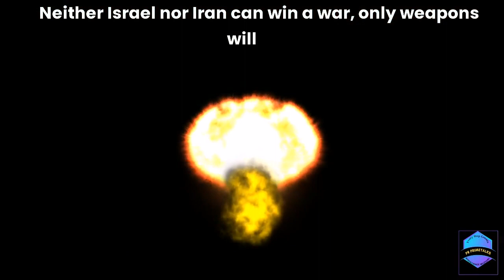Iran Vs Israel Who will Win ईरान करेगा इसराइल पर हमला ईरान Vs इजराइल, किसमें कितना है दम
Iran vs Israel Military Power: A Comparative Analysis"
In this gripping video, we delve into the military capabilities of two of the most significant players in the Middle East: Iran and Israel. As tensions simmer and geopolitical dynamics continue to evolve, understanding the military might of these nations becomes increasingly crucial.
We start by examining Iran, a country with a rich history and a formidable military apparatus. From its standing army to its ballistic missile capabilities, Iran presents a complex and multifaceted picture of military strength. With a large standing army and extensive ballistic missile programs, Iran asserts itself as a regional powerhouse with the ability to project force across the Middle East.
On the other side of the spectrum, we explore Israel, a nation known for its technological innovation and strategic acumen. Despite its relatively small size, Israel boasts one of the most advanced and well-equipped militaries in the world. From its cutting-edge air force to its sophisticated missile defense systems, Israel's military prowess is a force to be reckoned with in the region.
Throughout the video, we compare and contrast various aspects of Iran and Israel's military capabilities, including manpower, equipment, technology, and strategic objectives. We analyze how these factors shape the balance of power in the Middle East and influence regional dynamics.

Join us as we unravel the complexities of Iran and Israel's military power, providing insights into the factors that define their strategic postures and the implications for regional stability. Whether you're a military enthusiast or simply interested in geopolitics, this video offers a comprehensive exploration of two nations at the forefront of global affairs.